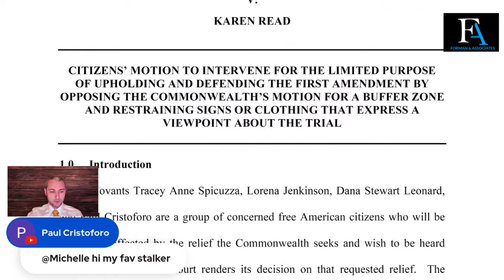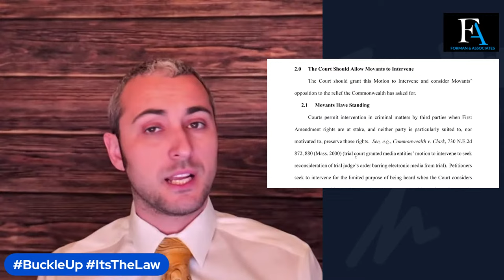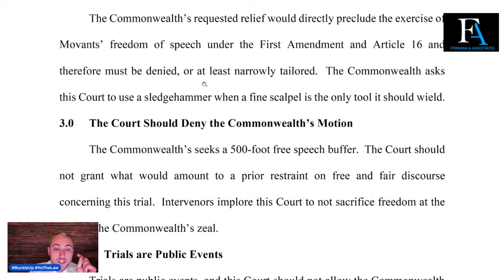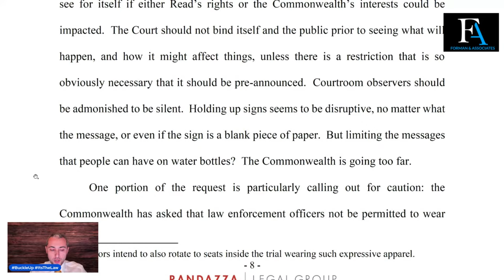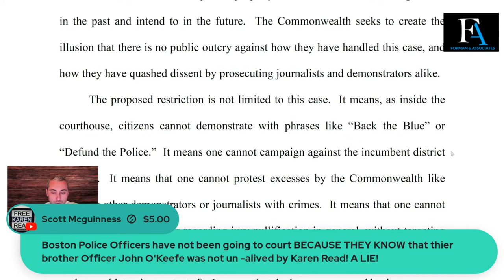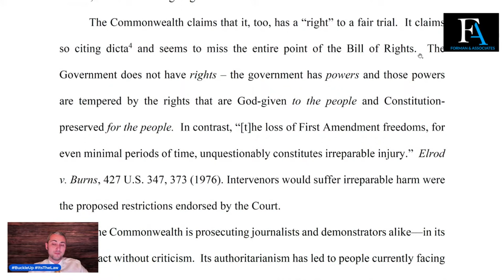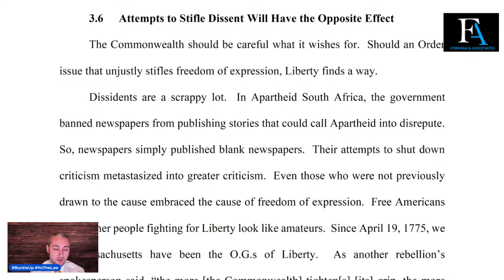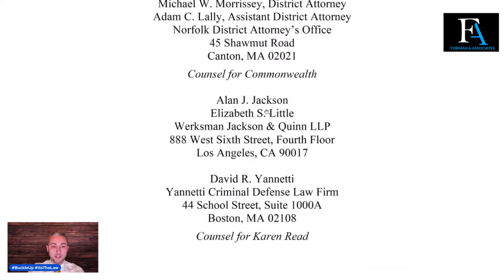Karen Read First of Its Kind: CITIZEN PROTESTORS File a Motion to Intervene Assert First Amendment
For the first time in history, as far as I can tell, 4 movants: Tracey Anne Spicuzza, Lorena Jenkinson, Dana Stewart Leonard, and Paul Cristoforo a group of concerned free American citizens who will be negatively affected by the relief the Commonwealth seeks, wish to be heard before the Honorable Court before it renders its decision on that requested relief.